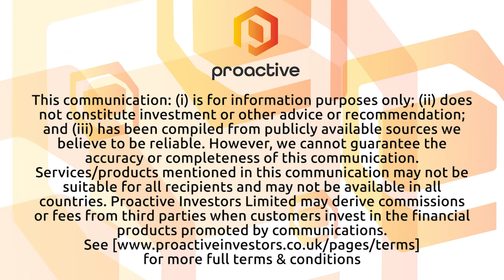Buru Energy eyes commercialisation pathway for Rafael discovery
Buru Energy Ltd (ASX:BRU) CEO Thomas Nador talks to Proactive’s Elisha Newell about the commercialisation pathway for the company’s Rafael gas and condensate resource in WA’s Canning Basin. Together with Transborders Energy, Buru has identified a technically, commercially and economically feasible option to commercialise Rafael using a Kimberley-based floating liquified natural gas (FLNG) plant solution. Nador says the option, as outlined in a pre-feasibility study, could also offer a relatively lower cost and shorter time frame to development than alternative gas export options.